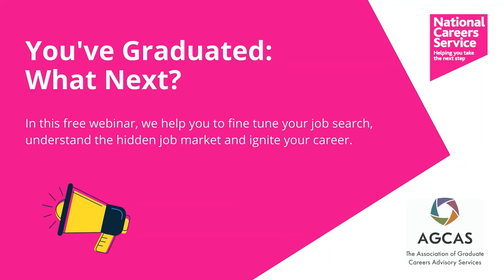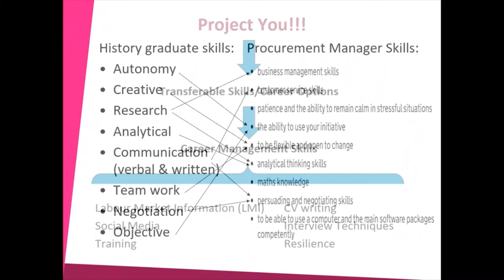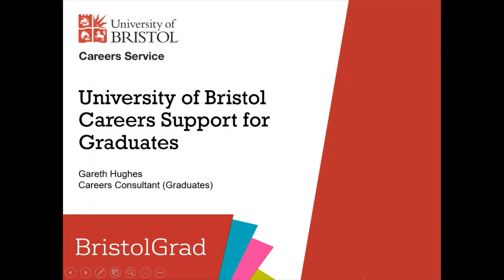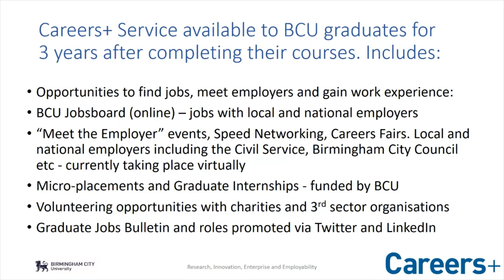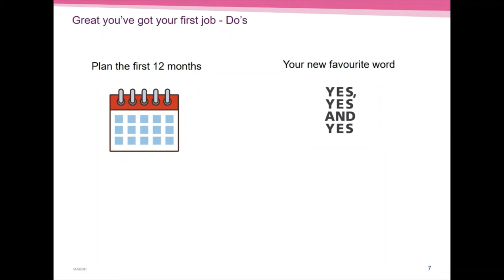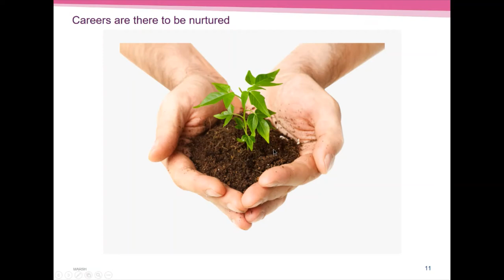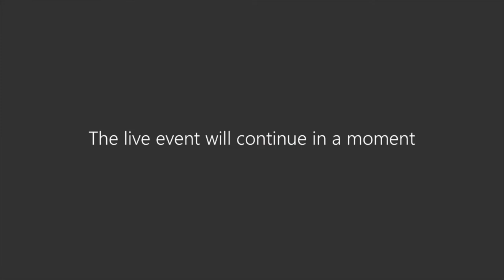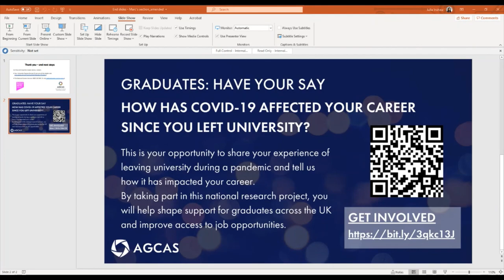You've Graduated What Next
A webinar to support recent graduates to boost their job search, access the hidden job market and ignite their career.

Fine tune your job hunt skills
Learn about the hidden job market and how to access it
Find out what career support is available and how to use it effectively
Ignite your graduate career
Live panel Q&A

Agenda
1. Career options, transition and what employers have identified as future skills required for the new world. Speaker: National Career Service
2. Graduate careers support. An overview of the university careers support available to graduates. Speakers: Birmingham City University, Leeds Beckett University & University of Bristol
3. The Hidden Job Market. Speaker: Dominic Hilleard, Rethink Group
4.  Becoming a Young Professional. Speaker: Will Vernon, Marsh
5.  The Graduate Voice. Recent graduates speak about how they have moved forward with their career.
6. Panel discussion and Q&A session